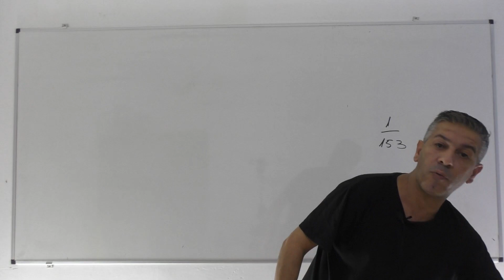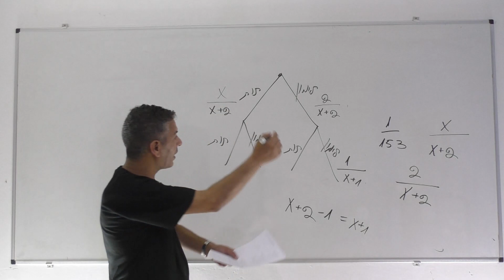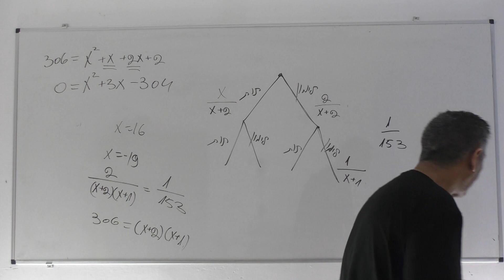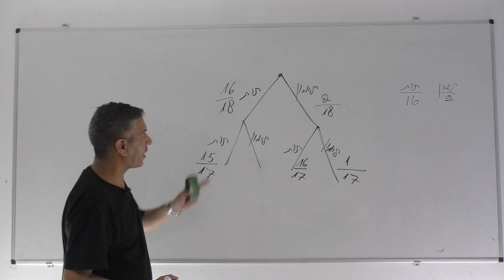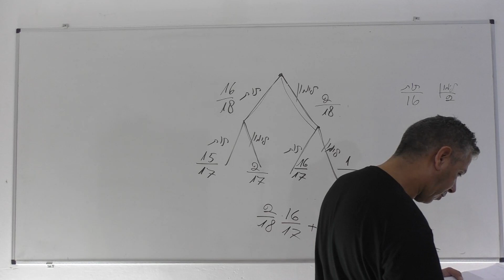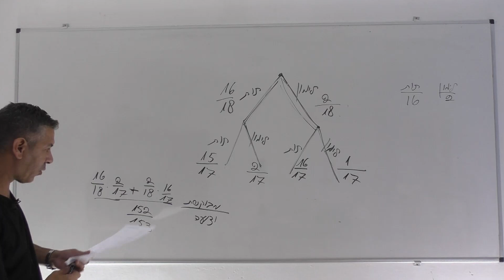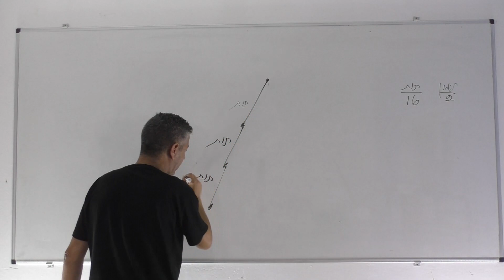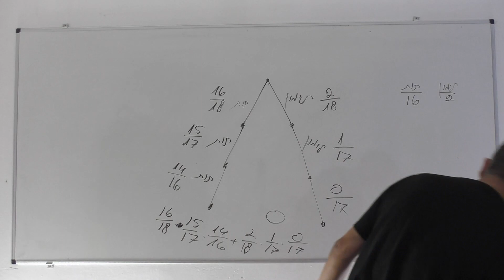פתרון בגרות 481 קיץ 2021 מועד מיוחד שאלה 3-הסתברות עץ.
481 קיץ 2021 מועד מיוחד שאלה 3
0:00    פתיח
0:05    סעיף א
7:26    סעיף ב
10:05  סעיף ג,1
12:56  סעיף ג,2
15:34  סעיף ד